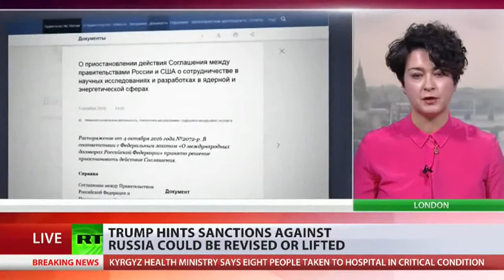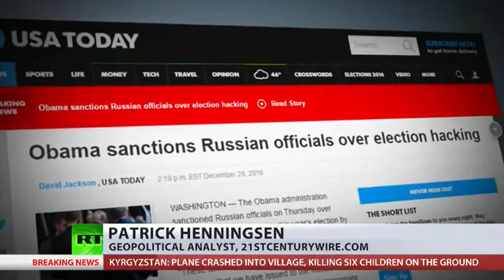RT News | January 16, 2017 (2)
Over 30 people, including 6 children, have been killed after a cargo plane crashed into a residential area close to the capital of the central Asian country of Kyrgyzstan. Donald Trump hints that U.S. sanctions against Russia could be lifted, as he holds his first interview with the British media since becoming President-elect. The leader of Austria's Freedom Party calls for a crackdown on the perceived Islamisation of the country. We hear from both sides of the debate.

RT News - January 17, 2017 @nusantara timurJAUh

Lebih 30 orang termasuk 6 kanak-kanak, terbunuh selepas sebuah pesawat kargo terhempas ke dalam kawasan perumahan berhampiran dengan ibu negara negara Asia tengah Kyrgyzstan. Donald Trump mengisyaratkan bahawa sekatan Amerika Syarikat terhadap Rusia boleh ditarik balik, kerana dia memegang temu bual pertama dengan media Britain sejak menjadi Presiden-umat pilihan. Pemimpin Parti Kebebasan Austria ini memerlukan tindakan keras ke atas Islamisasi yang dilihat di negara ini. Kami dengar dari kedua-dua belah perbahasan.